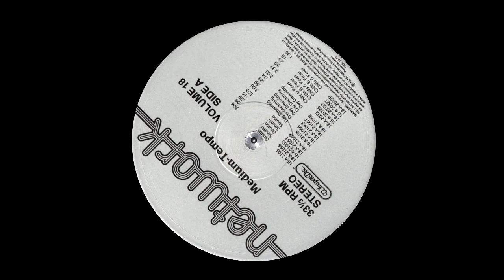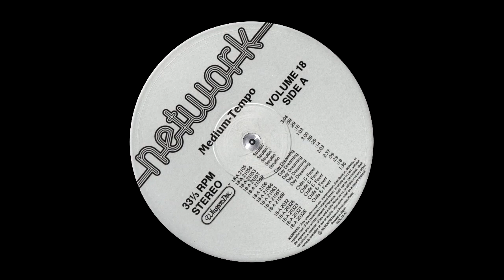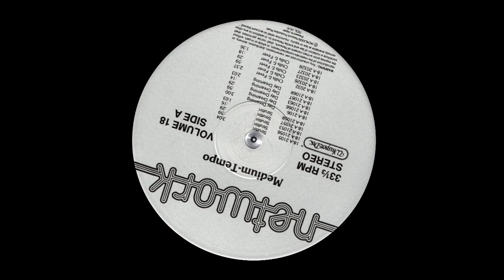NETWORK (LARRY OWENS) - STRUTTIN'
1982 Lp " Medium-Tempo Volume 18 " (Music library) from Network Music Production / Composed by Larry Owens A.k.a. Larry Muhoberac / Serie : WhisperDisc / Vinyl pressed in Japan / This track has been used in 1982 by " Eroticise ", an erotic aerobics VHS, in 1988 by Players club internationnal with Telly Savalas and by los auspicios of TVN in 1990 (Chile)
4429 Morena Boulevard - San Diego, California 92117